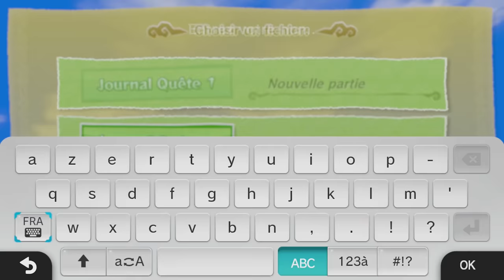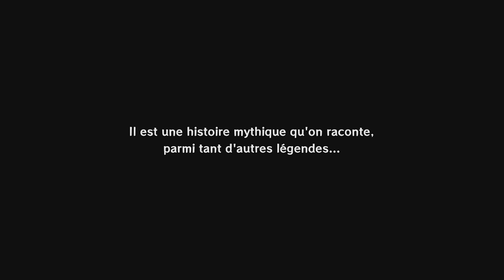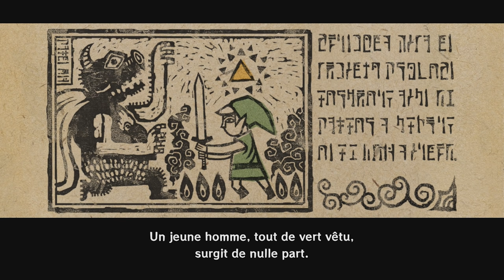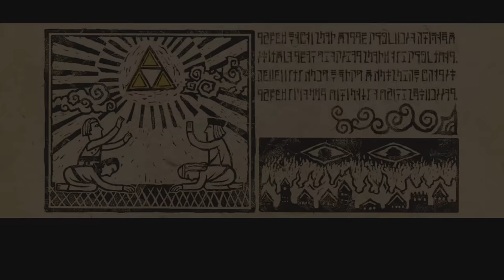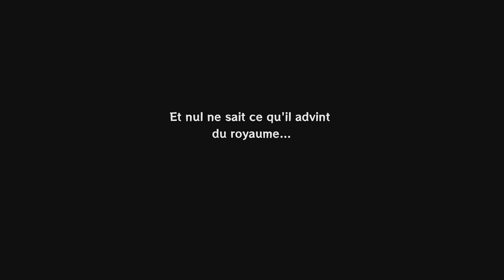Zelda Wind Waker HD Let's Play #1 Bienvenue sur l'île de l'Aurore (Gameplay FR)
Gameplay 1 du let's play sur The Legend of Zelda the Wind Waker HD (Wii U). Pour honorer une ancienne légende, Link doit porter la Tenue du Héros pour son 12e anniversaire. C'est alors qu'un événement inattendu se produit...